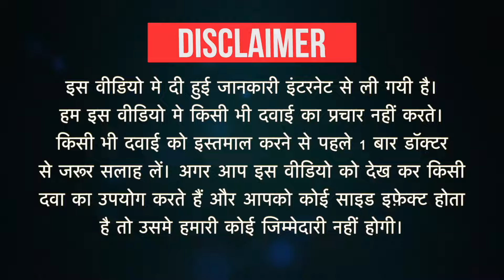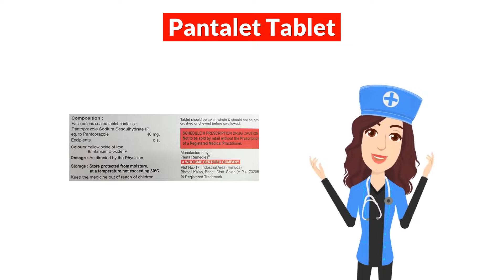Pantalet Tablet Uses in Hindi | Side Effects | Dose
Pantalet Tablet Uses in Hindi | Side Effects | Dosage